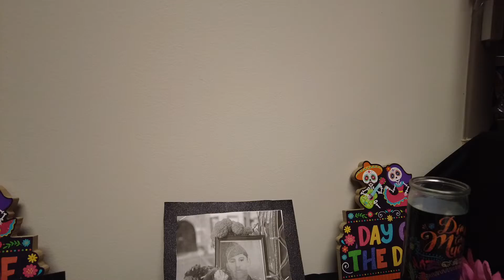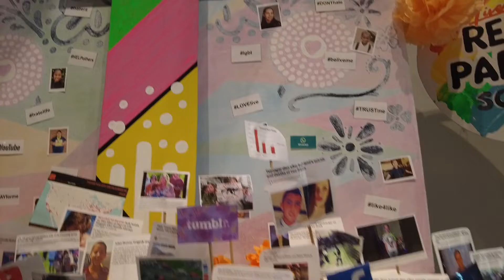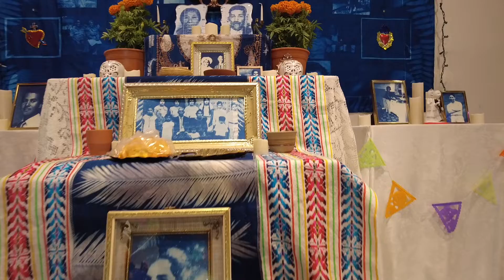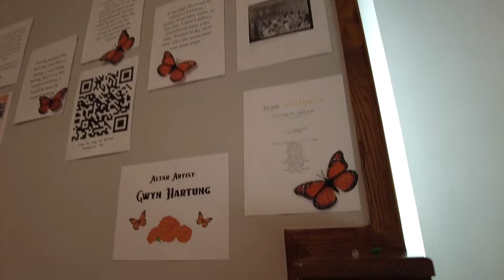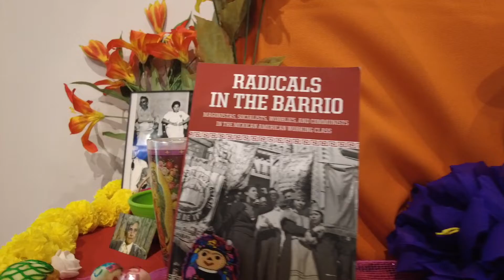dia de los muertos